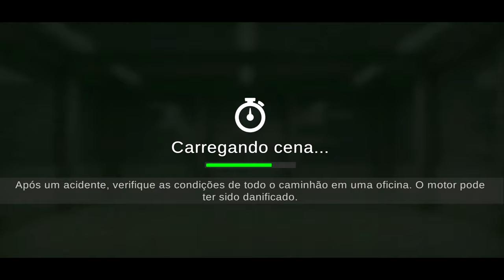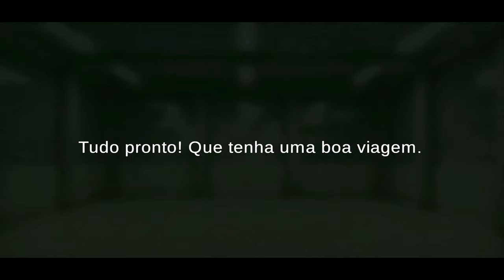Primeira viagem com meu CAMINHÃO VELHO – Grand Truck Simulator 2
Abram a Descrição

🔴 BAIXE O APLICATIVO DE SKINS PARCEIRO🔴

🔴 NÃO ESQUEÇAM DE COMENTTAR DICAS DE VÍDEOS, A DICA QUE VIRAR VÍDEO, VAI GANHAR SALVE ESPECIAL NO VÍDEO.!
🔴PARCEIROS🔴

🔴 GRUPO GBN GRAND TRUCK SIMULATOR 2  🔴

► Duvidas ? Comente ✔